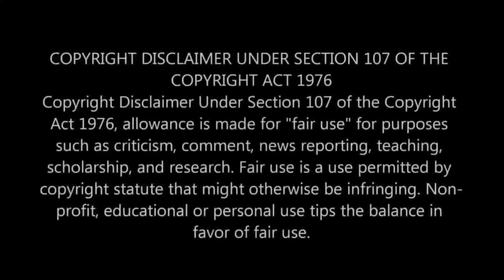ASURAN X NARAPPA - THE BLOOD BATH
Hi there! New to JAI GRAPHICS? If so, here's what you need to know -- I like video and photo editing  a LOT, so I use this channel to create mashup,remixes and also memes